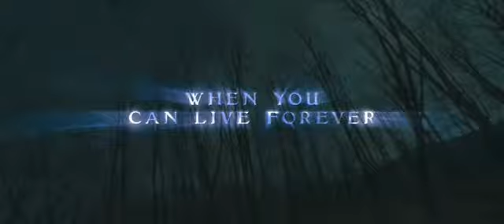Twilight Trailer - 11.21.08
The best selling novel Twilight by Stephenie Meyer is coming to theaters November 21st.